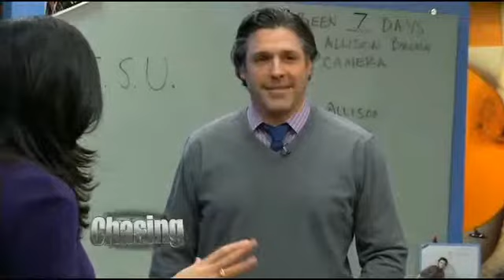Christie’s Cowboy Ties Angering More Than Just NJ Fans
Governor Christie's recent hug with Jerry Jones, the owner of the Dallas Cowboys, certainly doesn't sit well with a lot of New Jersey football fans. And now, it is more than just sports enthusiasts questioning the behavior.

The American Democracy Legal Fund is asking the New Jersey State Ethics Commission to investigate Governor Christie's acceptance of free owners' box tickets and private jet rides to the Cowboys games. Why? Well, Jerry Jones is not only owner of the Dallas Cowboys, he's also part owner of a hospitality company that was awarded a contract with the Port Authority.